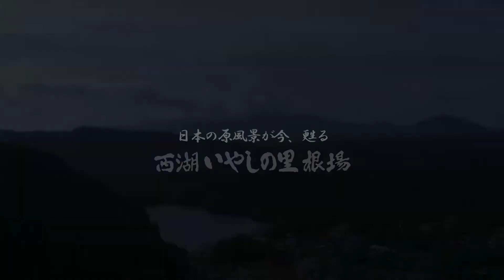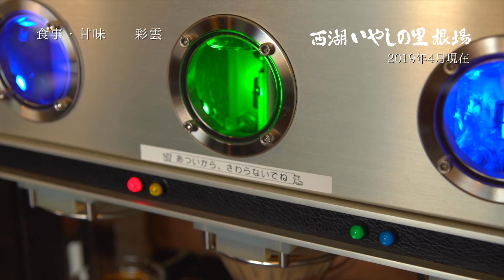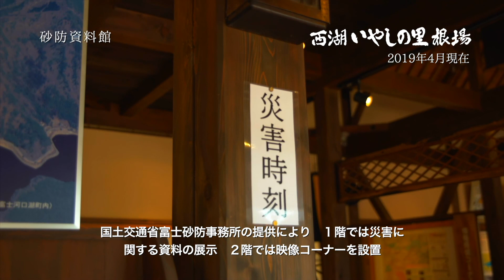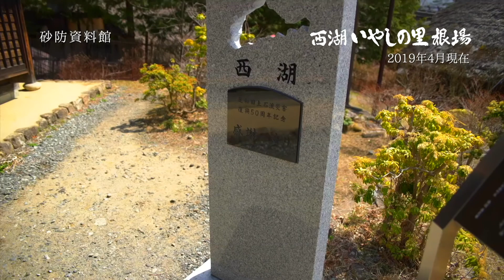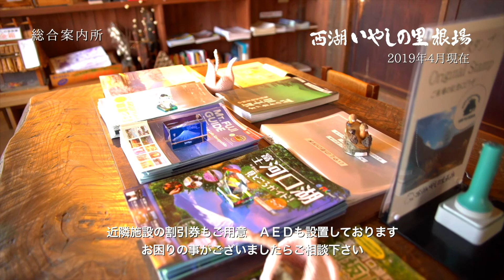西湖いやしの里根場PR2019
富士山の麓、富士五湖の一つ西湖いやしの里根場の施設案内を綺麗な桜の映像とともにご紹介しています。